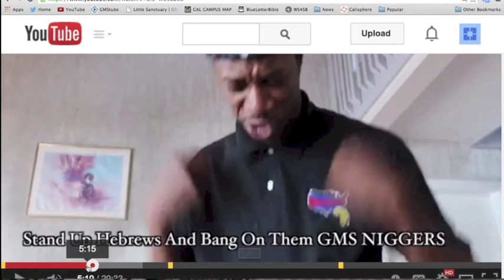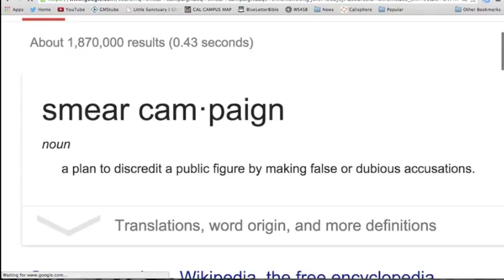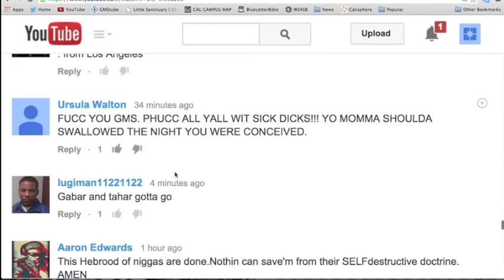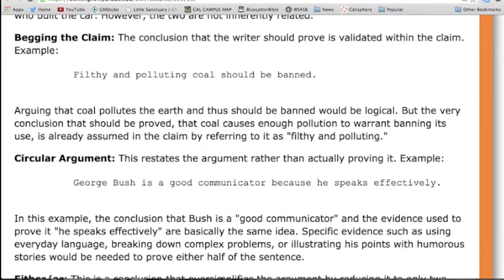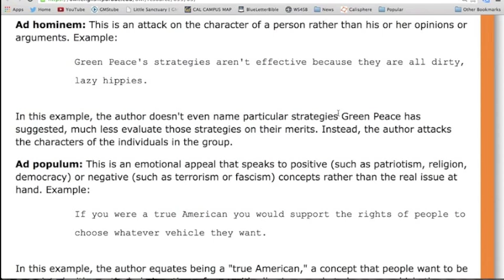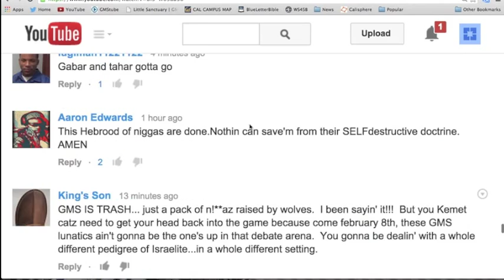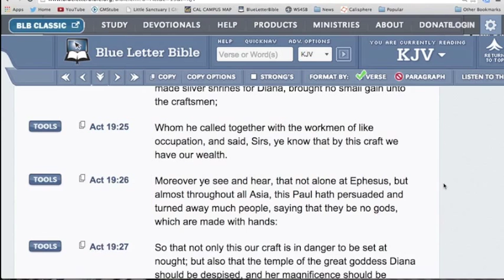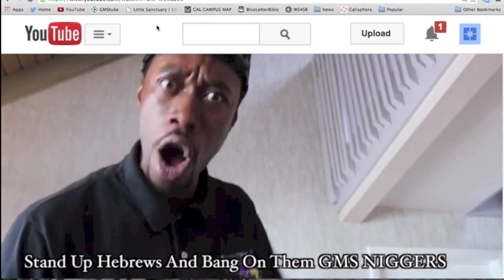POLIGHT EXPOSED - HOK TACTICS DEBUNKED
IN DEPTH ANALYSIS ON THE SNAKES OF HOK, POLIGHT'S WATERLESS ARGUMENTS AND SEDUCING

fallacy (n.)
late 15c., "deception, false statement," from Latin fallacia "deception, deceit, trick, artifice," noun of quality from fallax (genitive fallacis) "deceptive," from fallere "deceive" (see fail (v.)). Specific sense in logic, "false syllogism, invalid argumentation," dates from 1550s. An earlier form was fallace (c.1300), from Old French fallace.